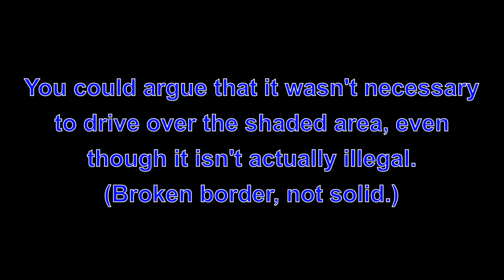WR54NHY - TodaysGoodDriver (Could be a controversial one.)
I am trying to stay further out than I used to here to discourage close passes. It's possible that also influenced this driver.